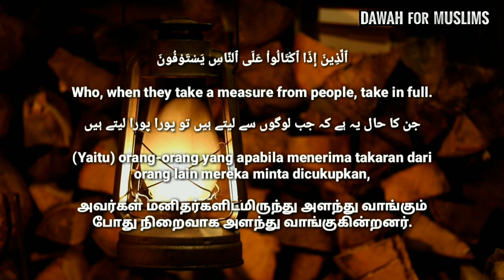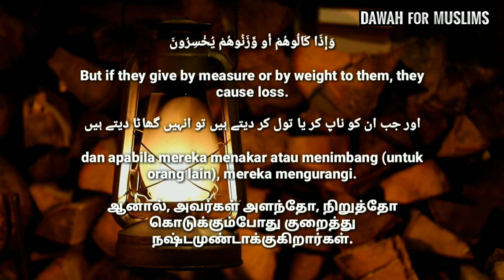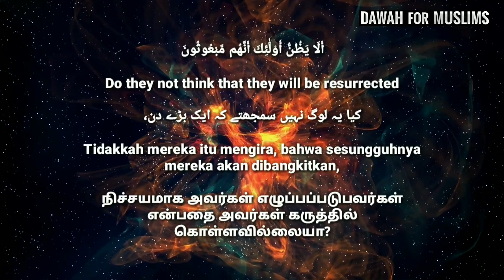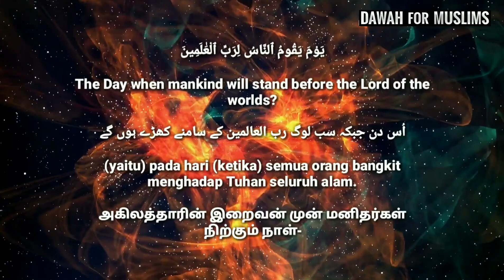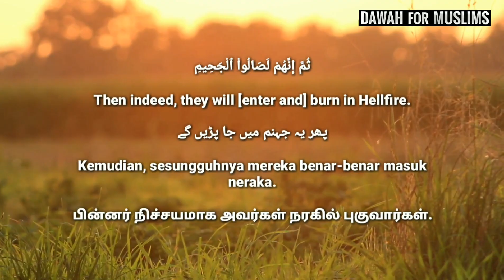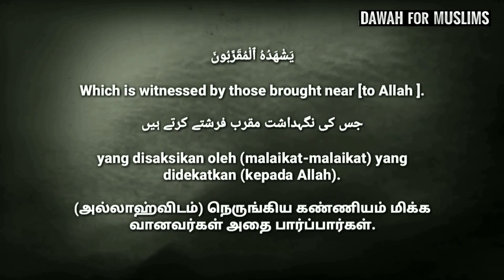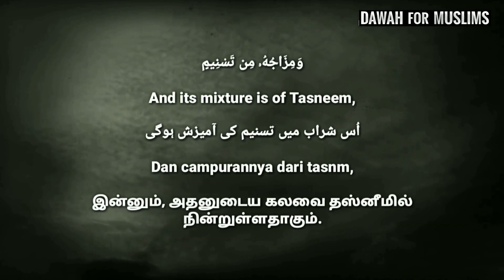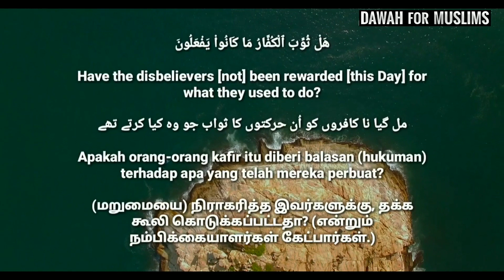சூரா அல் முதஃப்ஃபிஃபீன் : ஷேக் மிஷாரி ராஷித் அல் அப்பாஸி